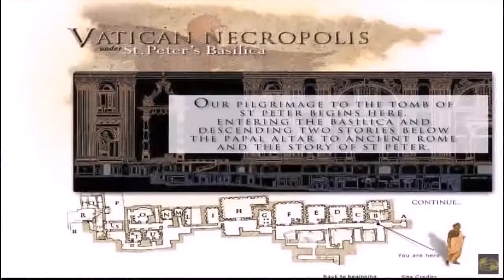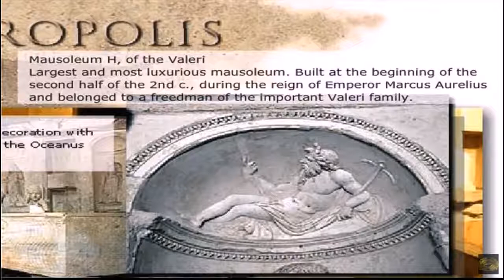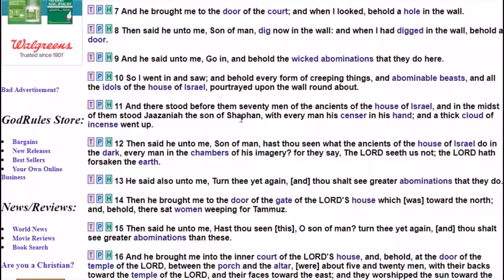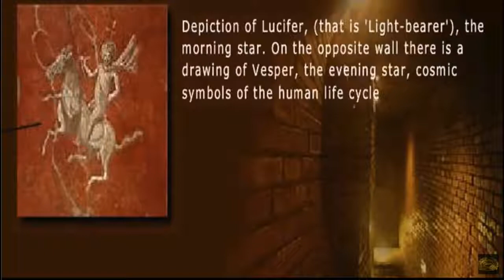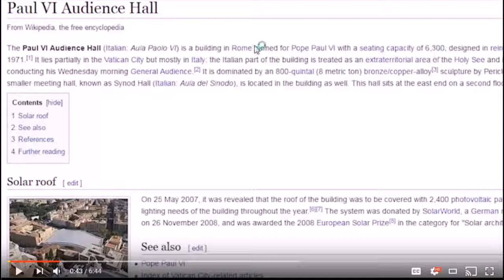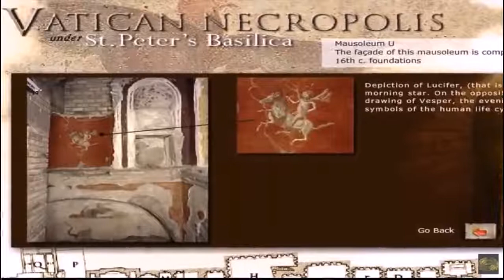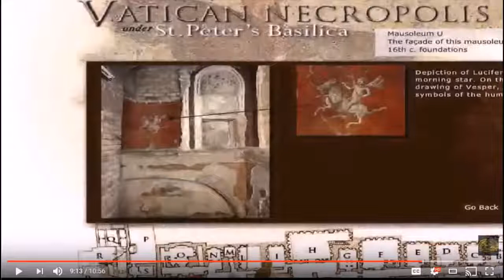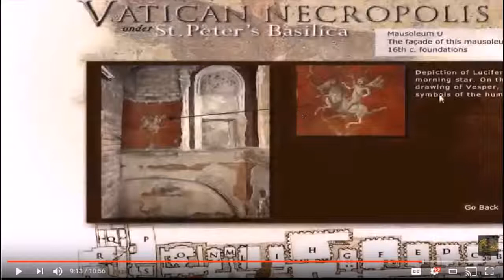LUCΙFER'S ΤEMPLE ΒENEATH VATΙCAN WHAT'S ΤHERE REVEALED, by Godrules